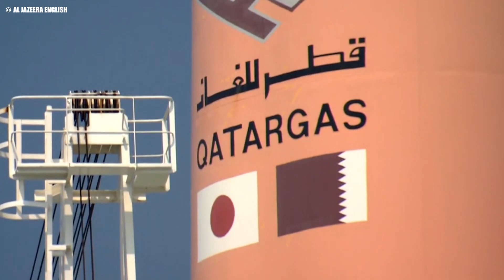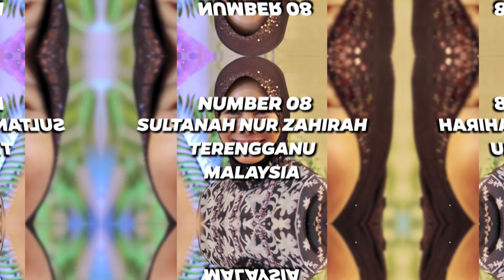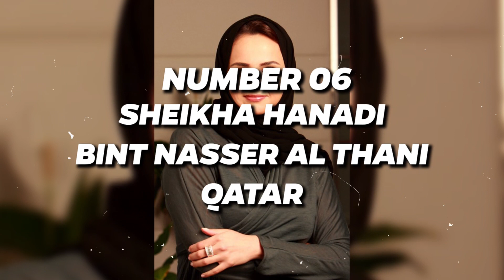Arab Royalty: 10 Richest Arab Royal Women In The World | The Wealthiest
There have many richest women in the world. But when it talks about luxury, then Arab richest women of Arab royal family will be come first. Yes, today we will introduce you 10 richest Arab royal women in the world who belongs from the Arab royalty. Hello everyone welcome to The Wealthiest. We all know about Arab royal family and their luxury lifestyle. In this Arab royal family has richest Arab queen, princess. Today we will see their net worth, car collection, mansion and their luxury.

If you don't know about Arab Royal Family, Then you can check your favorite channel The Wealthiest😍